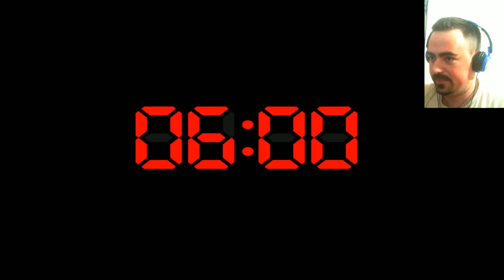CHIUSO IN CAMERA!! - Five Nights At Freddy's 4 ITA Ep 1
video :D